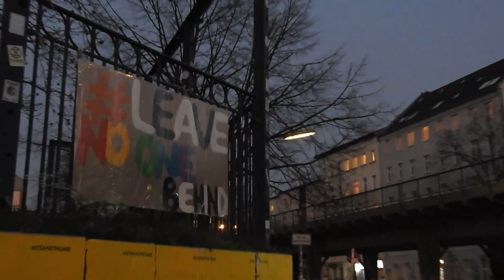Graffitis zum LeaveNoOneBehind Aktionstag an der Linie der U1 in Berlin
«Die Coronakrise führt gerade der ganzen Welt die Unmenschlichkeit des europäischen Systems in aller Deutlichkeit vor Augen. An den EU-Außengrenzen schweben zehntausende geflüchtete Menschen in Lebensgefahr, harren ohne medizinische Versorgung in überfüllten Lagern aus. Wenn das Coronavirus SARS-CoV-2 in absehbarer Zeit dort ausbricht, ist mit einer Katastrophe in Form eines Massensterbens zu rechnen.
Doch die EU, allen voran Deutschland, setzt die humanitäre Aufnahme von Schutzsuchenden aus. Für Moria auf Lesbos wird nach und nach die Wasserversorgung eingestellt, immer weniger Menschen ist es erlaubt, das Camp zu verlassen. Die Menschen im größten Geflüchtetenlager
Europas werden gerade sich selbst und den menschenrechtsverletzenden Zuständen überlassen und es fehlt ihnen jeglicher Ausweg aus dieser Situation. Fast zeitgleich schließt Erdogan die türkische Grenze, nachdem ihm von Deutschland und Frankreich mehr Geld für die militärische Bekämpfung von Schutzsuchenden im Rahmen des "EU-Türkei-Deals" zugesagt worden ist. Sah sich der türkische Diktator zuletzt noch aufgrund der wirtschaftlichen Krise im Inneren und seiner fehlschlagenden Kriegs- und Erpressungspolitik in Nordsyrien mit dem Rücken zur Wand
stehen und gezwungen, seinen letzten großen Trumpf, die Öffnung der EU-Außengrenze, zu spielen, um mehr Milliarden zu bekommen, die ihn retten sollen, unterstützt die EU ihn nun weiterhin, um die  Menschenrechtsverletzungen an die geschlossenen Außengrenzen zu verlagern. Tausende Menschen, die die letzten Wochen verzweifelt versucht hatten, nach Griechenland zu gelangen, können nun weder vor, noch zurück und werden mit nichts als ihrer Existenz und ohne
Versorgung zurückgelassen. Eine Katastrophe bahnt sich an.
Diese in "Vor-Corona"-Zeiten schon tödliche Politik nimmt gerade vor unseren Augen ein faschistoides Extrem an, dessen Menschenverachtung unerträglich ist. Ja, die Coronakrise betrifft uns alle, aber sie trifft nicht alle gleich hart. Während die Einen in ihren Wohnungen samt Hamsterkäufen ausharren können, müssen Andere ohne jegliche medizinische Versorgung, ausreichend Nahrung oder einem Dach über dem Kopf in katastrophalen hygienischen Zuständen um ihr Überleben bangen. Menschenrechte, die menschliche Würde, ja das menschliche Leben sind in Europa Privilegien. Sollten sie eigentlich Jeder*m grundlegend zustehen, sind sie im profitorientierten und rassistischen
System der EU nur denen vorbehalten, die wirtschaftliche Nützlichkeit oder das richtige Herkunftsland vorweisen können. Auch müssen wir erwarten, dass nicht geplant ist, autoritäre Maßnahmen wie Grenzschließungen
oder Überwachungsgesetze wieder aufzuheben, wenn die Krise überstanden ist. Dem was bisher schon schwer war - das in Frage stellen staatlicher Autorität oder die praktische Solidarität mit
Geflüchteten - werden neue Hürden unabsehbaren Ausmaßes entgegengestellt werden. Es ist beeindruckend zu sehen, wie in dieser Zeit Menschen solidarisch zusammenhalten und einander helfen, diese Krise gemeinsam zu bewältigen! Aber unsere Solidarität darf nicht an der eigenen Haustür, an den Grenzen unserer Viertel und erst Recht nicht an den EU-Außengrenzen aufhören. Wir dürfen keinen Unterschied zwischen dem Wert von Menschenleben machen und müssen all jenen helfen, die durch Corona oder aus anderen Gründen in Gefahr schweben! In den Nächten vor Sonntag (Seebrücken-Aktionstag) wurden deshalb überall in Frankfurt unter den Labels GrenzenlosSolidarisch & LeaveNoOneBehind Spuren in Form von Bannern, Stencils, Plakaten, gesprühten Bilder und Schriftzügen hinterlassen, um auf die unerträgliche Situation an den EU-Außengrenzen und in den Lagern & Camps aufmerksam zu machen.»